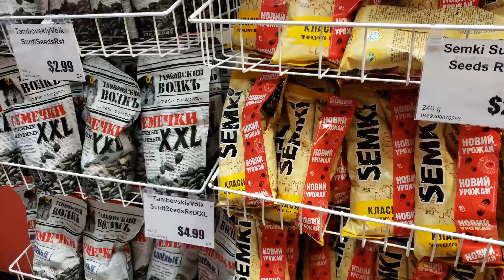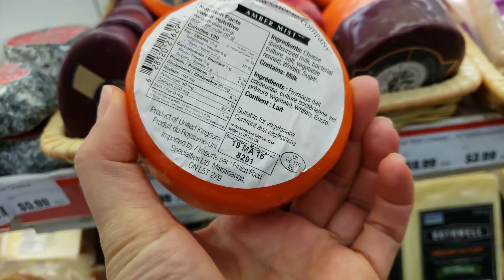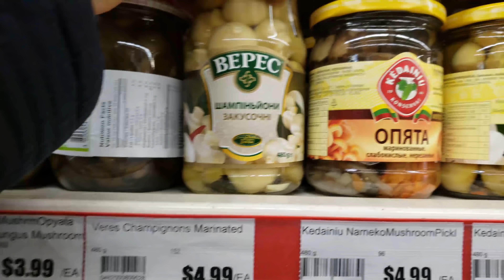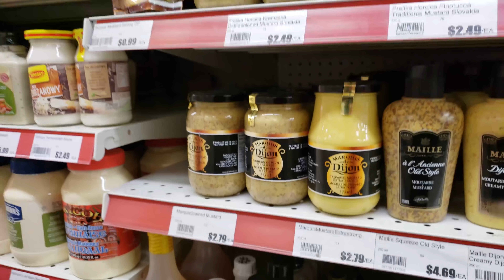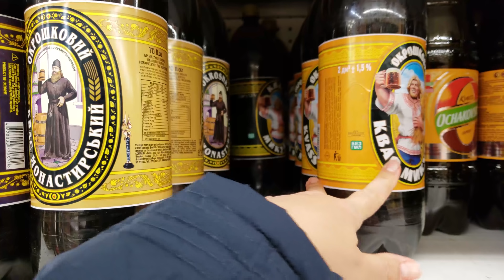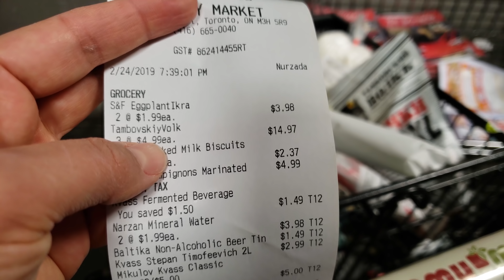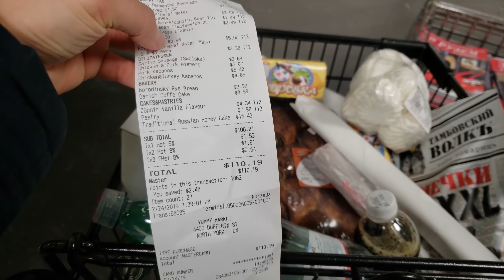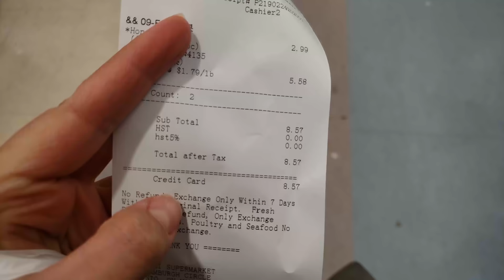YUMMY MARKET русский магазин в Торонто 2019-02-24 | Жизнь в Канаде by Étoile Tube CANADA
GOOD LUCK EVERYONE !